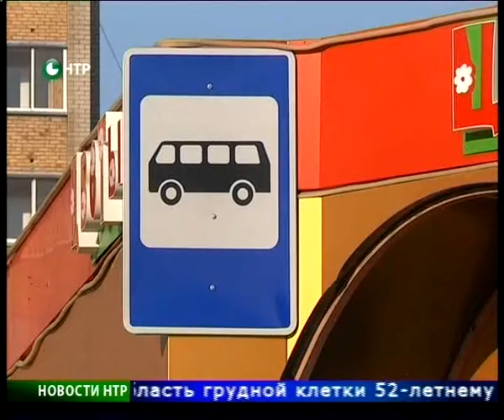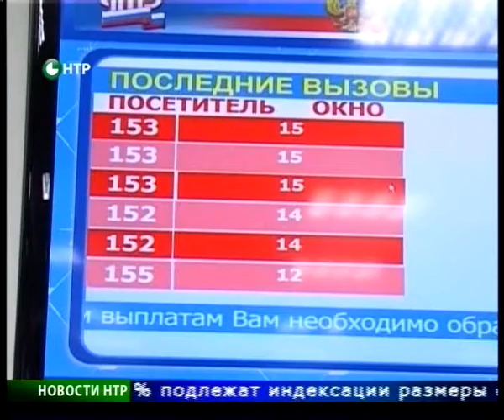Новости НТР. Эфир 26.03.2015 (10:00).